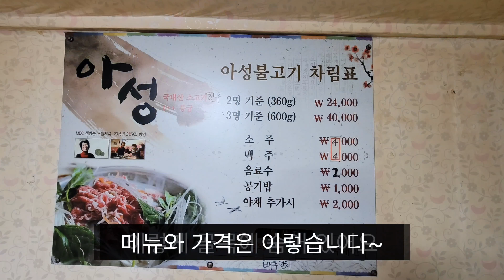[영덕]아성식당 한우불고기 1++ 먹고 삼사해상 산책로 가서 갈매기 밥도 주고 왔습니다~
안녕하세여 오늘은 영덕에 위치한 숨은 맛집 아성식당에 왔습니다 여기는 1++한우 불고기를 파는 집이고요 불고기 2인분은 24000원 3인분은 4만원에 판매 하고 있습니다. 다 먹은후 삼사해상산책로에 가서 갈매기 밥도 주고 바다 구경도 하다가 왔어요 오늘도 들려주셔서 감사합니다 영상이 마음에 드셨다면 좋아요와 구독 부탁 드릴게여~^^